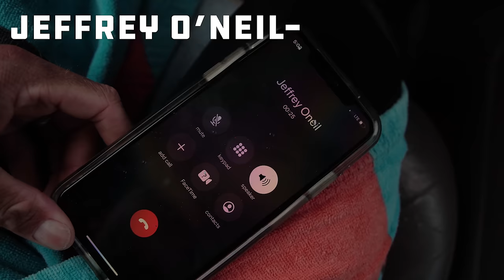GOOD as EAST COAST SURF GETS!!! | One of BEST Cape Hatteras SWELLS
One of the best days of surf I've ever seen in Cape Hatteras, NC... Definitely the best day of right-handers I've ever seen here on the OBX!  I could talk for so long about this special day we were given, when we didn't even expect it, but hit play... and you'll see what I mean :)
SURF VIDEOGRAPHY:
TECH I USE:
MY CAMERA
MY LENS
JEFFREYS CAMERA

GoPro MOUTH MOUNT
LEASH for Mouth Mount

On-The-Go Battery Charger
EDIT SOFTWARE